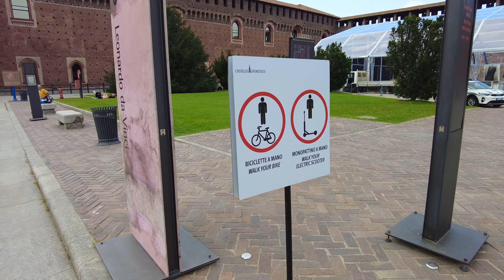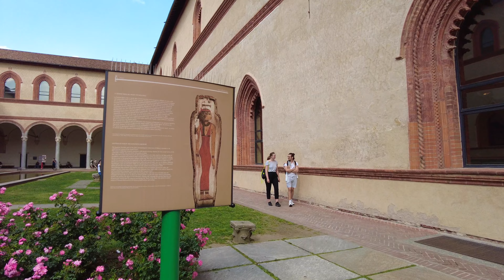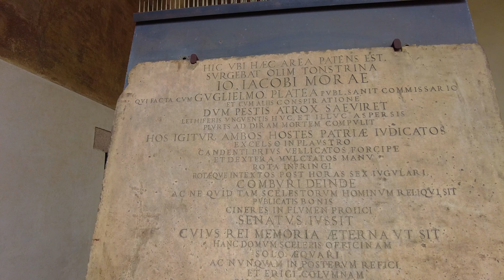Milan Walk Street Style 🇮🇹WHAT ARE PEOPLE WEARING IN MILAN? Summer Look Ep.12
Street Style - WHAT ARE PEOPLE WEARING IN MILAN? Summer Look Ep.12